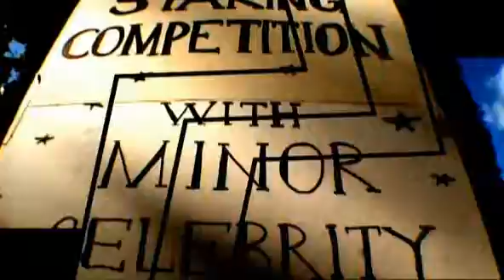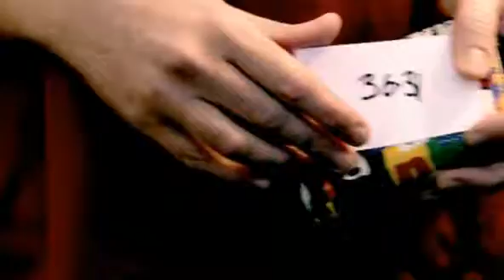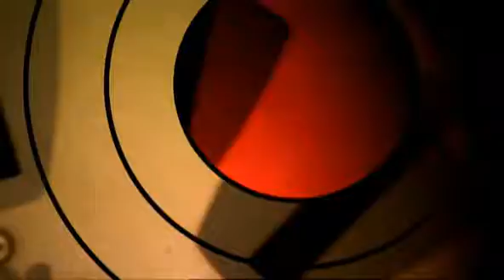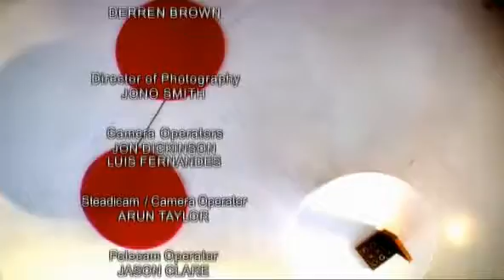Derren Brown - Trick of the Mind S02E01